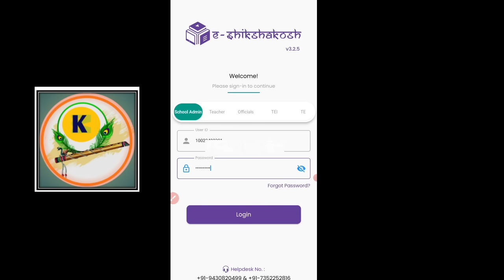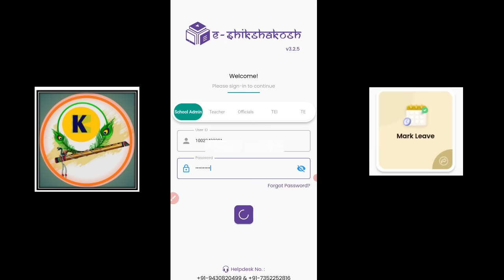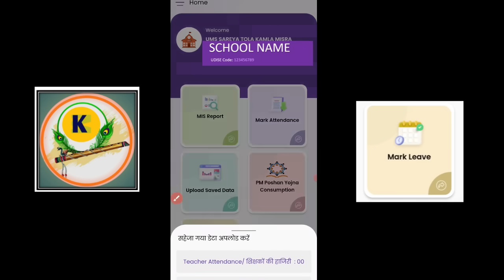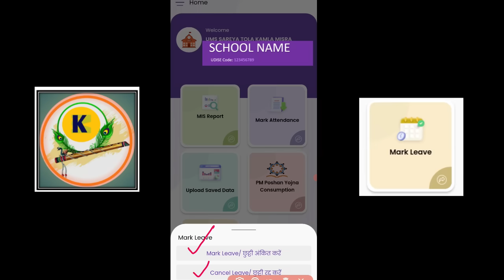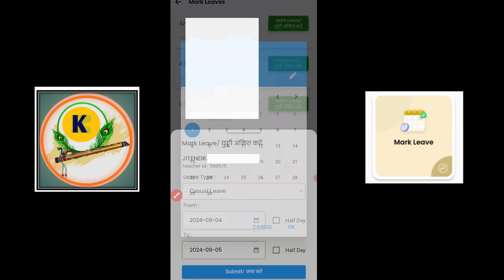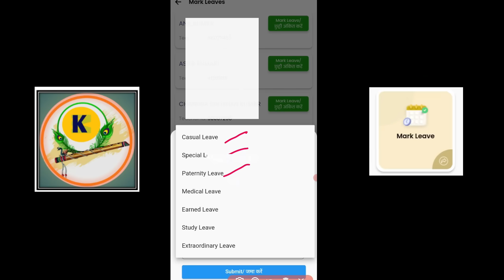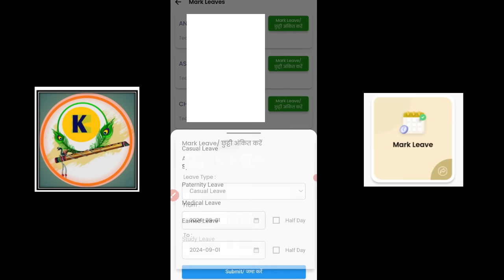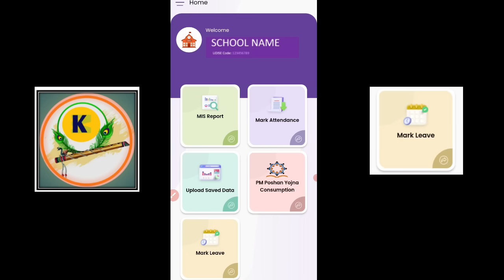e Shikshakosh Par CL Kaise Le | e Shikshakosh Mark Leave कैसे करें? e Shikshakosh Leave Application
“e Shikshakosh Par CL Kaise Le | e Shikshakosh Mark Leave कैसे करें? | Bihar Teacher News”

"Hello, dedicated educators of Bihar! Welcome back to Remake EduPath. In today’s video, we’re demystifying the process of taking Casual Leave (CL) through the e Shikshakosh portal. Whether you’re a seasoned teacher or a newbie, understanding how to apply for leave is essential. Let’s dive in!

Topics Covered:
What is Casual Leave (CL) and why it matters
Step-by-step guide to applying for CL on e Shikshakosh
Common issues and troubleshooting tips
Importance of accurate leave records
e Shikshakosh
Casual Leave
Bihar Teachers
Leave Application
Educational Updates Bihar
Remake EduPath
remake edupath
e shikshakosh portal
e shikshakosh bihar
e shikshakosh app
e shikshakosh teacher attendance
e shikshakosh teacher leave application
how to make e shikshakosh teacher attendence
e shikshakosh me school registration kaise karen
e shikshakosh login kaise kare
e shikshakosh teacher profile update
e shikshakosh leave apply
e shikshakosh me shikshak kaise banaye attendance
e shikshakosh me awkash hetu kaise apply karen